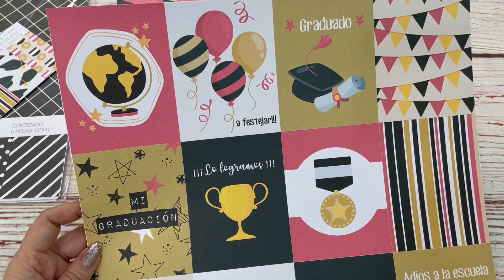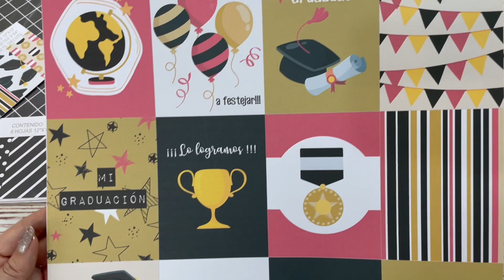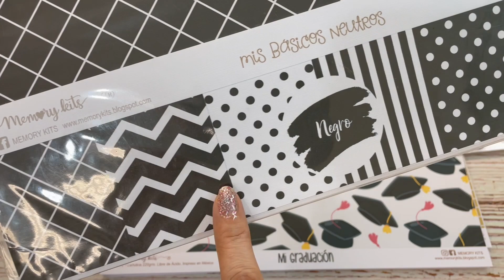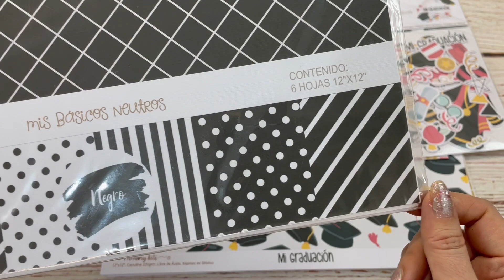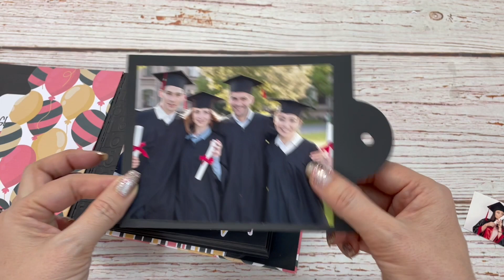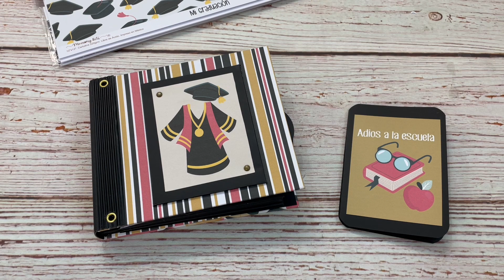Promoción Graduación !!! Wooow APROVECHA !!!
Adquiere la promo e inscríbete para juntar grupo de curso !!